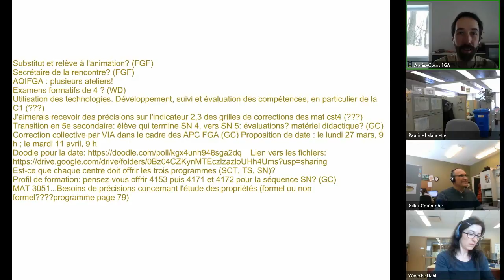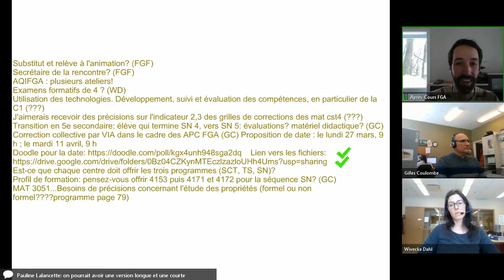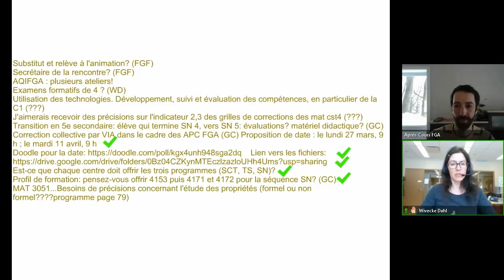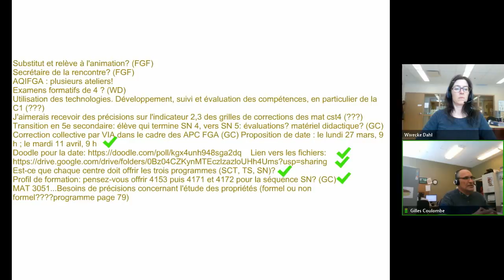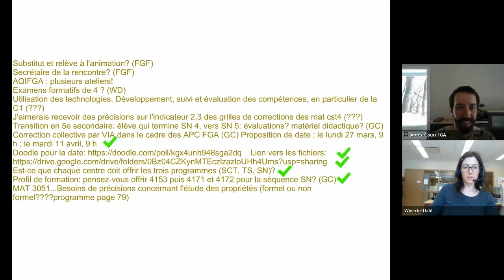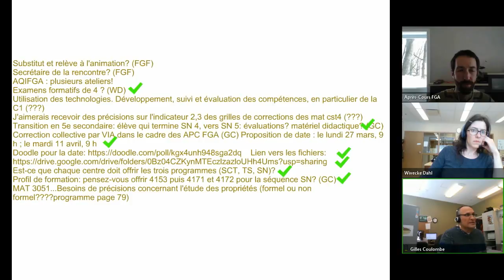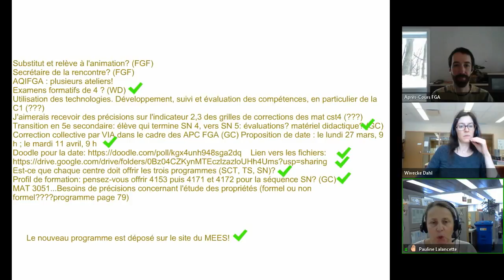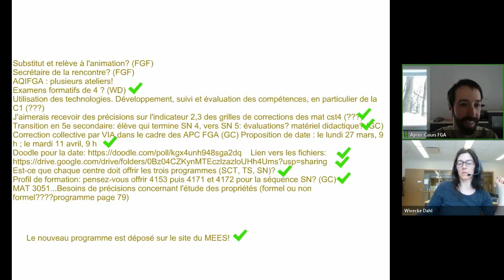Communauté mathématiques, 16 mars 2017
Rencontre de la communauté mathématiques du 16mars 2017 dans le cadre des Après-cours FGA. Voir l'article complet sur le blogue